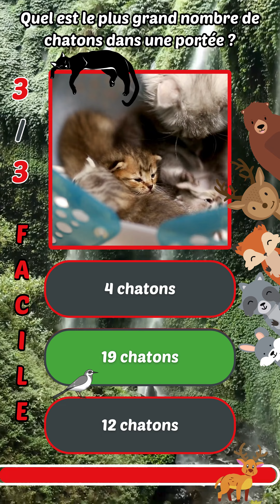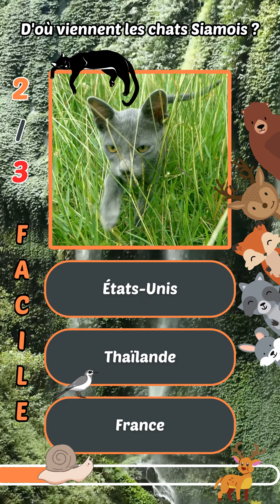Quiz sur les Chats : Testez vos Connaissances !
🐾 Bienvenue sur notre quiz spécial chats ! 🐾

Êtes-vous un véritable amoureux des chats ? Pensez-vous connaître tous les secrets de ces créatures mystérieuses ? Mettez vos connaissances à l'épreuve avec notre Quiz Ultime sur les Chats ! Nous avons préparé 9 questions pour tester votre savoir, divisées en trois niveaux de difficulté : facile, moyen, et difficile.

Au Programme :

Questions Faciles : Parfait pour les débutants ou ceux qui viennent tout juste de se plonger dans le monde fascinant des chats.
Questions Moyennes : Un cran au-dessus, pour ceux qui connaissent déjà bien leurs compagnons félins.
Questions Difficiles : Seuls les experts des chats pourront répondre sans hésiter !

Comment Participer :

Notez vos réponses au fur et à mesure.
Partagez votre score dans les commentaires !

Pourquoi Participer ?

Apprendre de manière ludique : Découvrez des faits fascinants sur les chats tout en vous amusant.
Défiez vos amis : Voyez qui connaît le mieux ces créatures mystérieuses.
Améliorez vos connaissances : Que vous soyez débutant ou expert, il y a toujours quelque chose de nouveau à apprendre sur les chats.